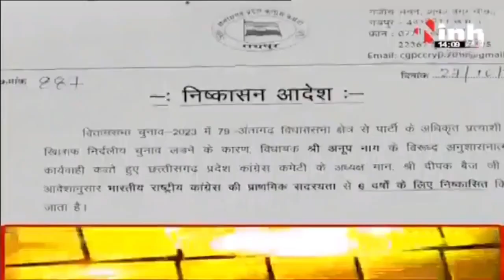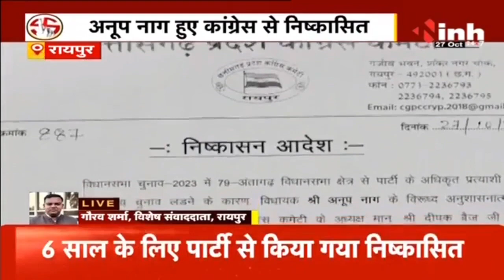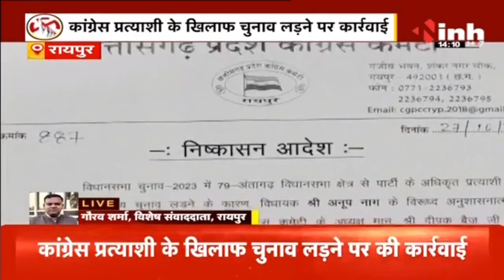विधायक Anoop Nag कांग्रेस से निष्कासित, कांग्रेस के खिलाफ चुनाव लड़ने से कार्रवाई | CG Election 2023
INH, विधायक Anoop Nag कांग्रेस से निष्कासित, कांग्रेस के खिलाफ चुनाव लड़ने की वजह से कार्रवाई | CG Election 2023

Incoming Search Terms: